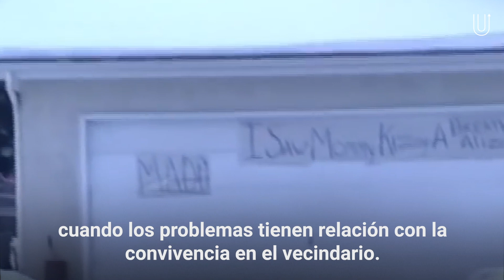Era domingo y esta furiosa mujer quería descansar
"Te pagan por cortar el pasto, está bien... Pero no a las 7:30 de la mañana de un domingo"
Esta mujer estaba furiosa por el ruido que sentía fuera de su casa.
No podía creer que la dueña de aquel jardín hubiera contratado a alguien para que trabajara desde tan temprano.
La discusión partió solo con el jardinero, pero poco a poco los ánimos comenzaron a subir y todo terminaría con una amenaza de la enojada vecina.